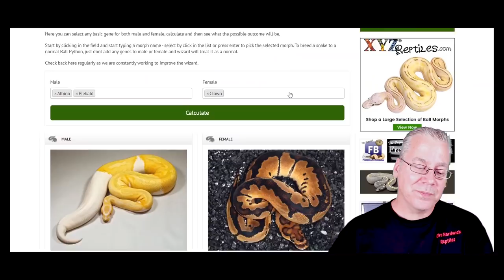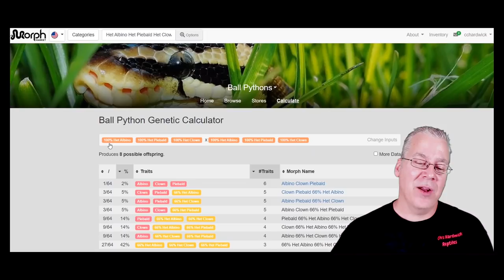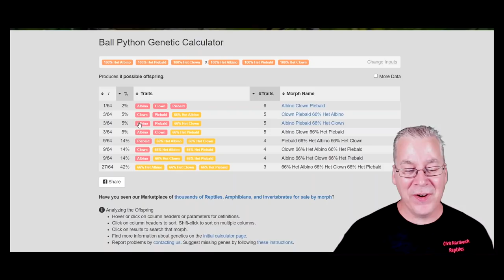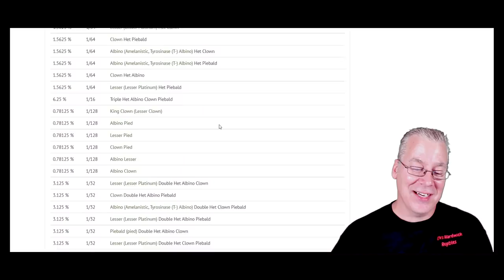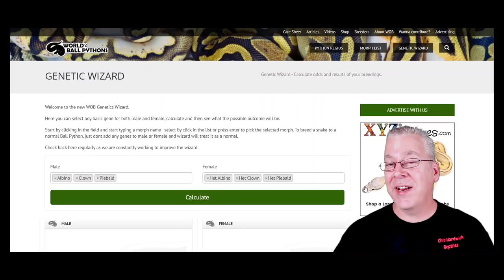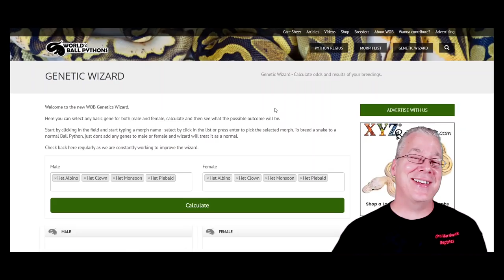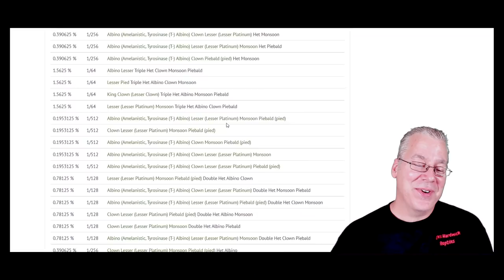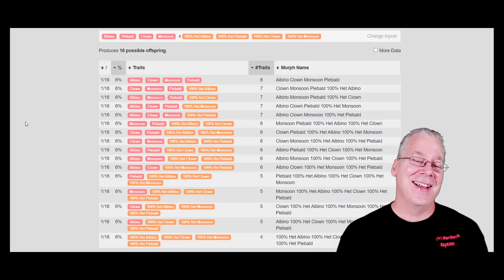Update on my Triple Recessive Ball Python Project! (Super Long Term Project!)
In this video I'll show you one of my most difficult ball python projects, a triple recessive!

If you want to send me fan mail you can send it to this address:
Chris Hardwick
83 Desperado Court
Bailey, CO 80421
USA

Here's the tripod I use:

This is the SD card for the camera:

This is my studio lighting:

Here are my batteries for my studio lights:

Here's the bag I use for my camera gear:

@My Motorcycle Obsession

00:00 Don't forget to SUBSCRIBE!            __̴ı̴̴̡̡̡ ̡͌l̡̡̡ ̡͌l̡*̡̡ ̴̡ı̴̴̡ ̡̡͡|̲̲̲͡͡͡ ̲▫̲͡ ̲̲̲͡͡π̲̲͡͡ ̲̲͡▫̲̲͡͡ ̲|̡̡̡ ̡ ̴̡ı̴̡̡ ̡͌l̡̡̡̡.___
10:00 Don't forget to SUBSCRIBE! Thanks for watching!         _̴ı̴̴̡̡̡ ̡͌l̡̡̡ ̡͌l̡*̡̡ ̴̡ı̴̴̡ ̡̡͡|̲̲̲͡͡͡ ̲▫̲͡ ̲̲̲͡͡π̲̲͡͡ ̲̲͡▫̲̲͡͡ ̲|̡̡̡ ̡ ̴̡ı̴̡̡ ̡͌l̡̡̡̡.___